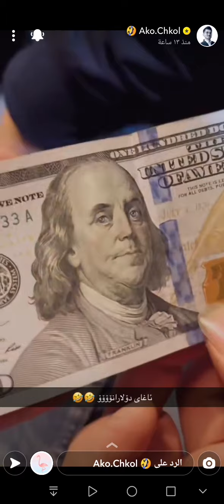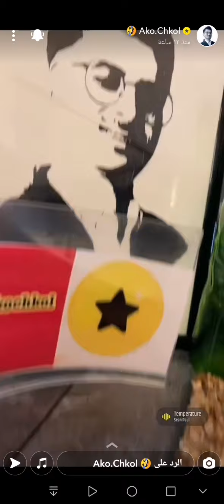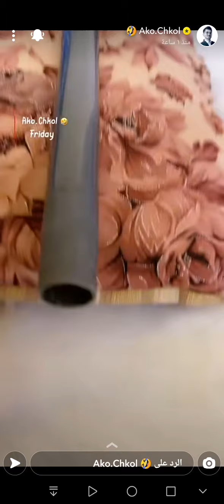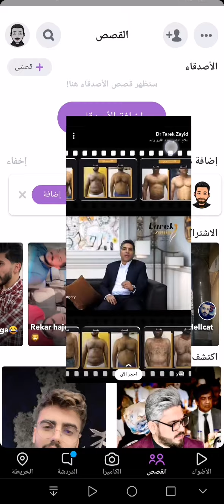ako chkol up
snap chat ako chkol yotub ako chkol